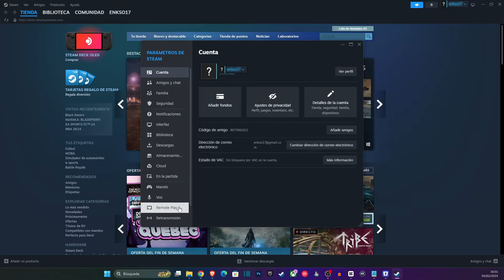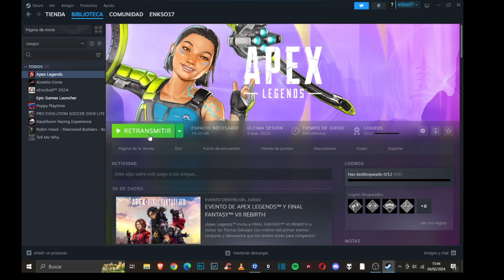Cómo Jugar en Steam de forma Remota de PC a Mac o PC a Portátil - Guía Completa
Aprende como jugar en Steam con remote play en este video. De esta forma puedes jugar a cualquier juego de Steam en remoto, ya sea de PC a PC, de PC a Mac, de PC a Portátil o de Mac a Mac.

El proceso es muy sencillo, ya que tan solo tenemos que entrar en la configuración de Steam para activar la opción Remote Play en ambos ordenadores. Es una forma sencilla de aprovechar el potencial de tu pc gaming cuando no estas en casa, con un juego en remoto de steam. Básicamente lo que hace es retransmitir steam a otro pc.